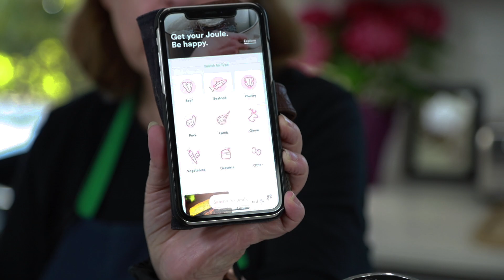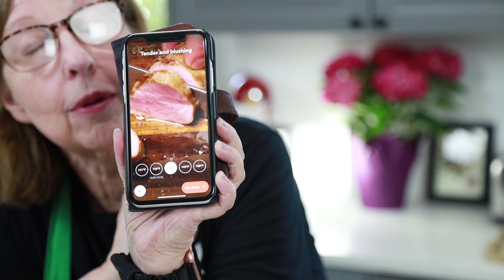Sous Vide Pork Tenderloin | Juicy Tender Pork for Keto, Carnivore PSMF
Use your sous vide to make the most juicy and tender pork tenderloin medallions. No more dry pork!

Sous Vide Pink & Juicy Pork Tenderloin: 90 minutes at 136F (58C), then sear in hot pan, air fryer or grill.

iHerb Shopping (I get credits towards products which helps me offset recipe costs!)

**ITEMS USED in VIDEO :
• Kosher Salt
• Cute Chicken Timer
• Ninja Foodi Grill/Airfryer
• Instant Pot Sous Vide Immersion Wand
• BPA Free Ziploc Bags
• Silicon Bags
• Redmond Real Salt

KetogenicWoman.com is a participant in the Amazon Services LLC Associates Program, an affiliate advertising program designed to provide a means for sites to earn advertising fees by advertising and linking to Amazon.